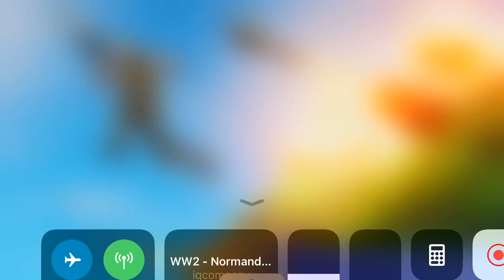I died in second place!!! Fortnite battle Royale